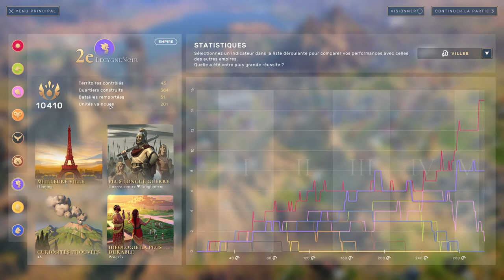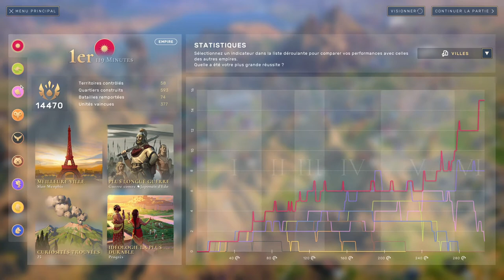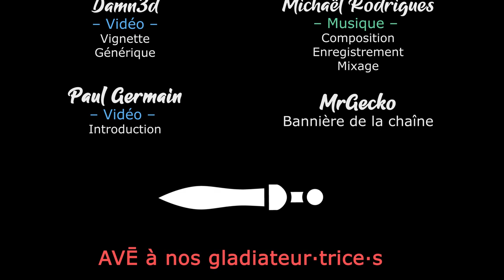[FR][LecygneNoir - Slan] Humankind Release - Multi en mode Empire - Ep28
On se retrouve sur Humankind avec Slan pour une partie multijoueurs où on rendra coup sur coup ! Venez suivre le choc des cultures :-D

🔑 : On remercie Amplitude !

- Ardarin
- Broudaff
- Célestin
- Josha
- Mallevin
- Papillote
- Zmoi6